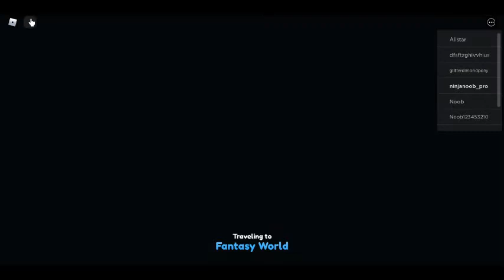Giving away free op pets